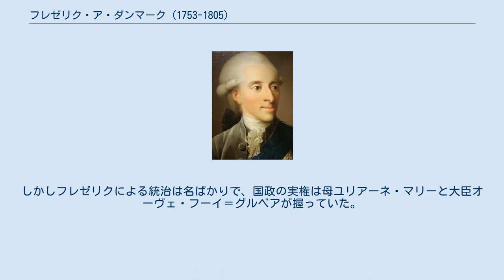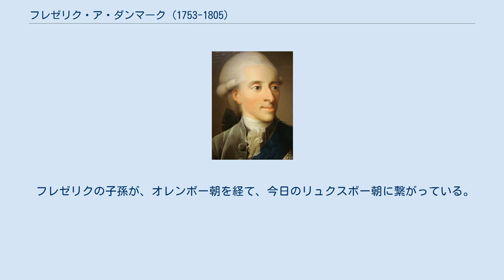フレゼリク・ア・ダンマーク (1753-1805)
フレゼリク・ア・ダンマーク（Frederik af Danmark, 1753年10月11日 - 1805年12月7日）は、デンマーク王フレゼリク5世の末息子で、クリスチャン7世王の異母弟、クリスチャン8世王の父親。
同国の摂政宮（在位1772年 - 1784年）。
 フレゼリク5世王とその2番目の妃でブラウンシュヴァイク＝ヴォルフェンビュッテル侯フェルディナント・アルブレヒト2世の娘であるユリアーネ・マリーの間の一人息子として生まれた。
 3歳でホルシュタイン＝ゴットルプ家のリューベック司教フレゼリク・アウグスト（後のオルデンブルク公）の協働司教に叙階され、ゆくゆくは次期司教となる予定だったが、デンマーク王室が王族男子を確保しておく必要から、デンマーク国外の司教領を継ぐことは中止された。
1774年10月21日、メクレンブルク＝シュヴェリーン公クリスティアン・ルートヴィヒ2世の孫娘ゾフィー・フリーデリケと結婚した。
 異母兄のクリスチャン7世王が精神錯乱に陥り、さらに王妃キャロライン・マティルダとその愛人で独裁者のヨハン・フリードリヒ・ストルーエンセが1772年に失脚すると、わずか18歳のフレゼリクが摂政宮に任命された。
しかしフレゼリクによる統治は名ばかりで、国政の実権は母ユリアーネ・マリーと大臣オーヴェ・フーイ＝グルベアが握っていた。
 1784年に甥のフレゼリク王太子（国王フレゼリク6世）がクーデタを起こすと、フレゼリクは摂政の地位を王太子に譲った。
1805年に死去した。
 その後、1839年、フレぜリク6世が崩御した際、王には男子が無く、成人した二人の女子にも子が無かった。
そこで、フレゼリクの長男であるクリスチャン8世が王位に就いた。
 妻との間に5人の子女をもうけた。
 フレゼリクの子孫が、オレンボー朝を経て、今日のリュクスボー朝に繋がっている。